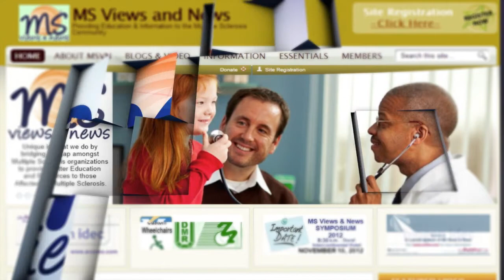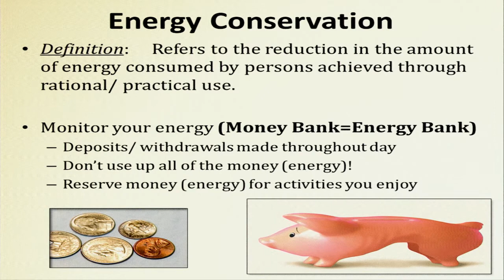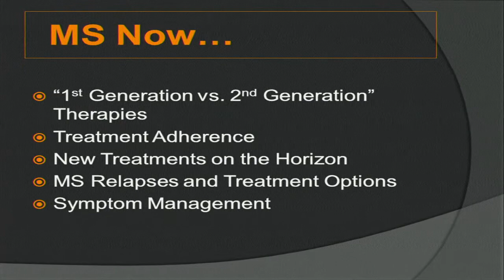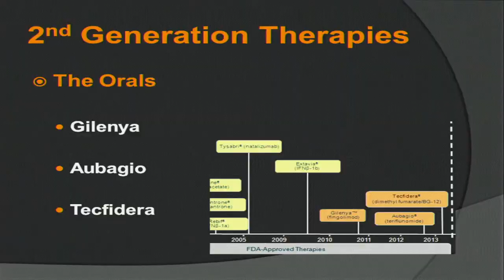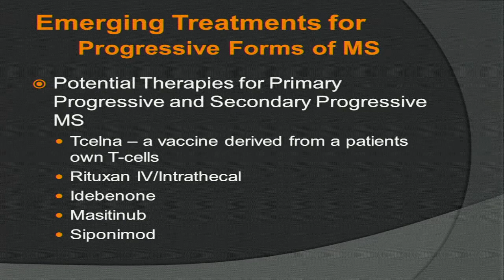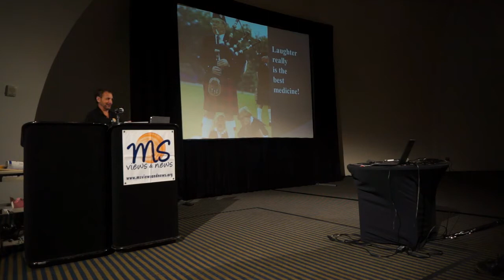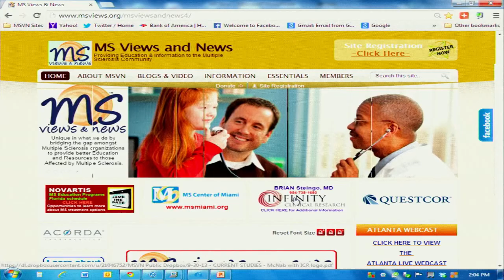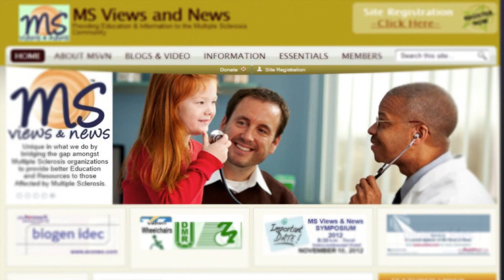MS Views and News: - 2nd Generation MS Medications, Symptom Mgmt And Energy Conservation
Program Date: November 9, 2013, - From Atlanta, Ga.,

This event was MS Views and News' (MSVN's) First Multiple Sclerosis (MS) education program outside the State of Florida.  167 people attended to see an Occupational Therapist (OT) and an MS Nurse Practitioner, both from The Shepherd Center in Atlanta, to listen and learn-from the educational information provided.

Topics: 2nd Generation MS Treatments (Emerging Therapies), MS Relapse, Adherence, Compliance,  Symptom Management, Energy Conservation and Adaptive Devices

We decided to tape and do a webcast of this program for those that could not attend this program, yet to still have access to the beneficial information that was provided.

The Benefit of Watching this program and others that are archived on our YouTube Channel
is to that you can watch and learn, at your convenience. Pause where necessary, rewind or go forward. Review again and share with others. Comment and show others our YouTube channel so that you, Your family, and others, can benefit for this enduring material.

Our appreciation and thanks to those that helped to make these programs available for ALL affected by Multiple Sclerosis.

Remember to register with us to learn when programs take place, what is being videotaped or webcasted in Live Stream.

Dollars are needed to provide education